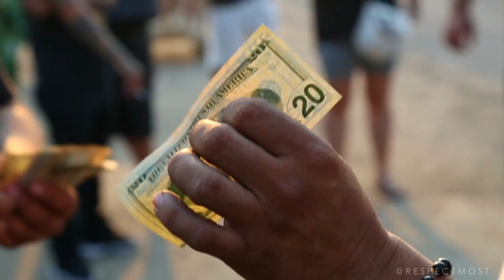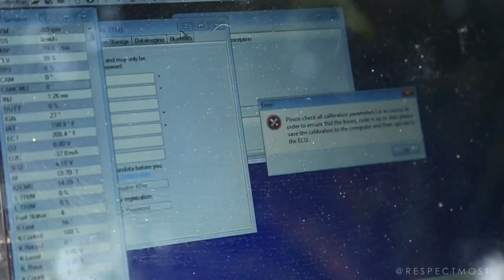K SERIES CRX THROWS DOWN IN MEXICO - MOST VLOG 297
FUEL ISSUES DAMMM FUEL USSES. WE WOULD OF PROB MADE IT FURTHER if things was runnin good. welp next time.

FOLLOW @BOOSTED10
FOLLOW @RESPECTMOST